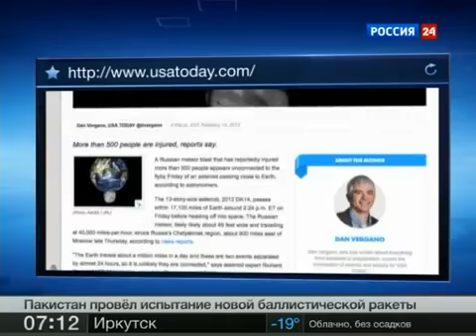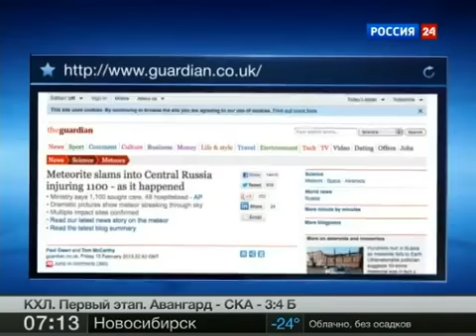Мировые СМИ Земля беззащитна